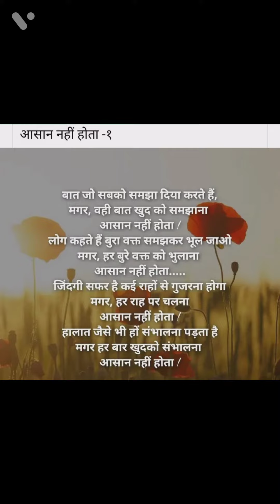khansir ,आज का मोटिवेशन